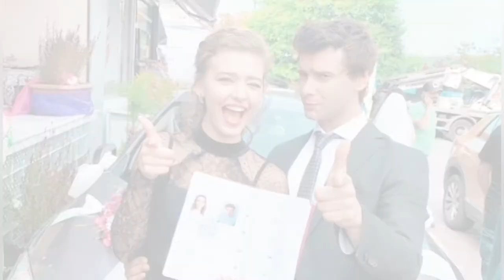Melisa Döngel Biography and Pics/Pictures | Casting and Biography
Melisa Döngel is an turkush actress.